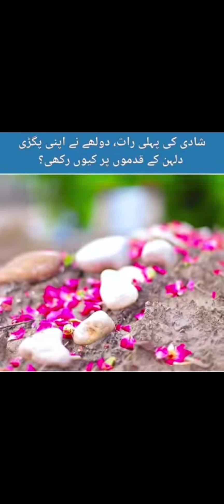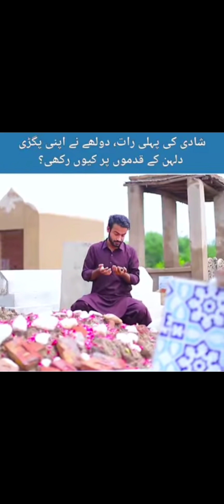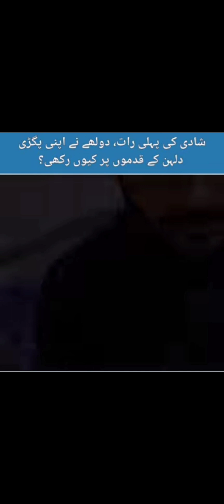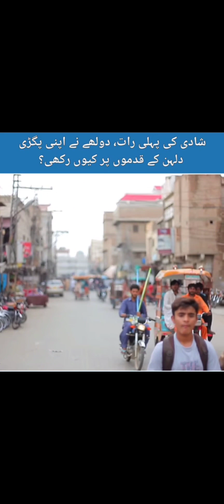Shadi ki pehli raat dolhe ne apni pagri dolhan ke qadmon mein kun rakhi?sabaqamozwaqiat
In this video we have to talking about husband and wife relationship.friends please watch this beautiful life changing message till end.if you find some thing good in my video then don't forget to subscribe my channel like this beautiful video and share with your friends and family members.thanks for watching my channel and my videos.